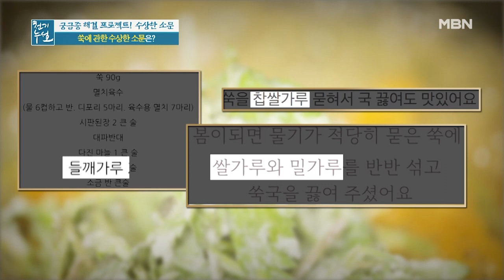혈당 높이는 쑥국 속 찹쌀가루! '이것'을 대신 넣어라? MBN 210312 방송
혈당 높이는 쑥국 속 찹쌀가루! '이것'을 대신 넣어라?